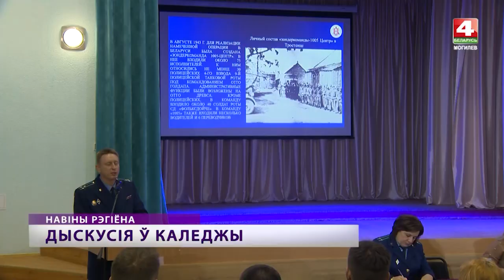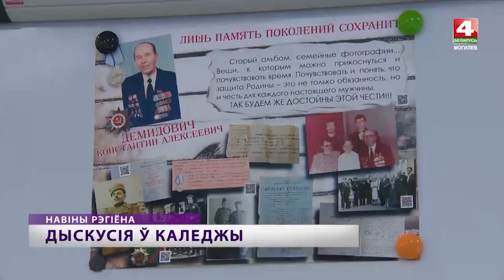Молодёжь Могилевщины увлечена изучением истории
Областное мероприятие «От памяти прошлого к будущему» прошло на базе Могилевского агролесотехнического колледжа. Инициировала его -  прокуратура Могилёвской области. Во время дискуссионной площадки подростки высказывали мнение о проблеме геноцида белорусского народа в годы Великой Отечественной войны и роли Беларуси в сохранении мира.